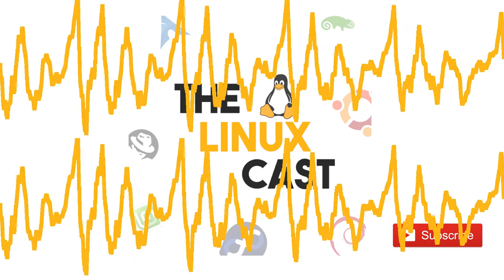Is System76 Worth The Price? (Podcast)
On this episode of The Linux Cast, Matt and Martin talk about system76 and whether or not the hardware is worth the hefty price. Mostly, they just bemoan the fact that neither of them can afford a new system76 rig.

[show notes]

Martin – I have been playing Cyberpunk 2077 on Linux using Google Chrome

Matt – I’ve been in audio hell, working trying to get my new mic setup working. So far, mixed results. I’ve also been playing around, mostly unsuccessfully, with xmonad.

Links (One each)

Main Topic – System 76 and Linux Hardware Vendors